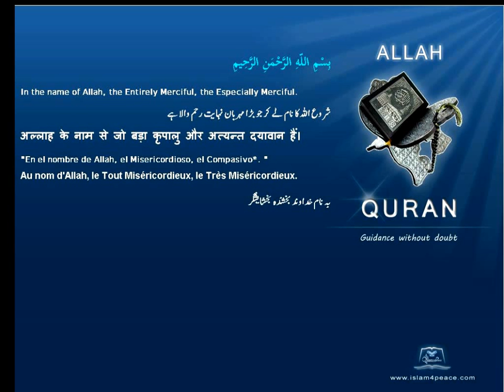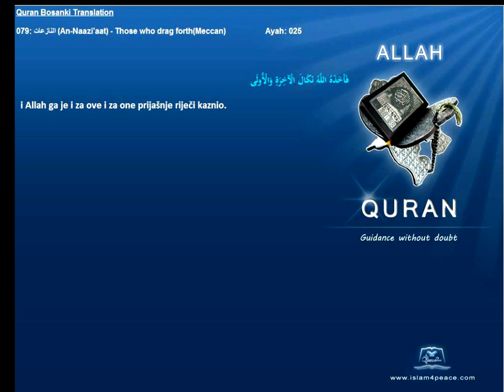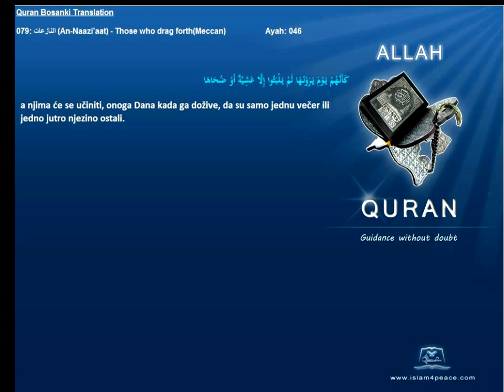Quran Bosanski Bosnian Translation 079 النازعات An Naazi'aat Those who drag forthMeccan Islam4Peace com